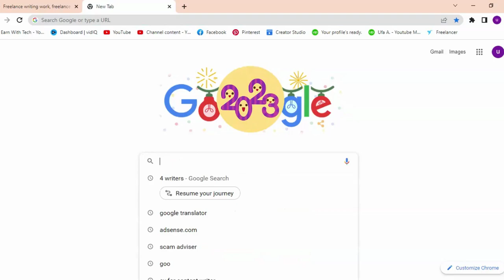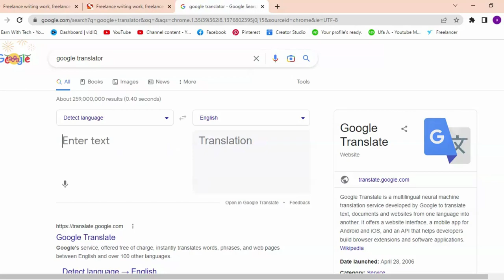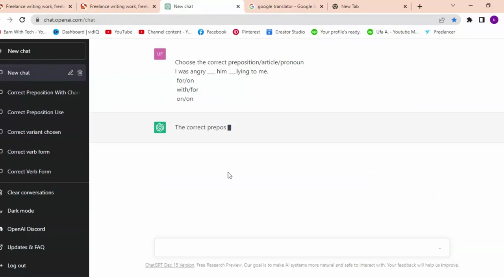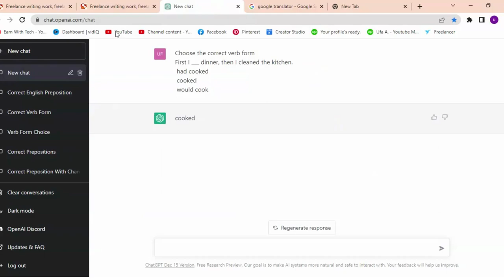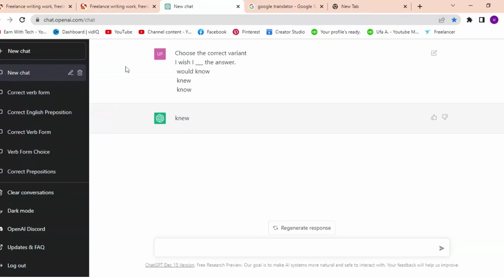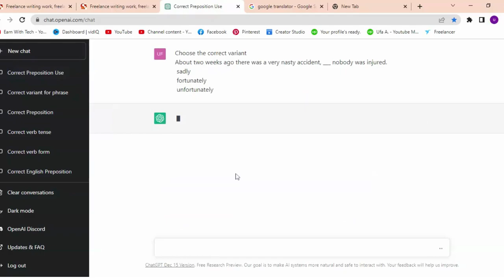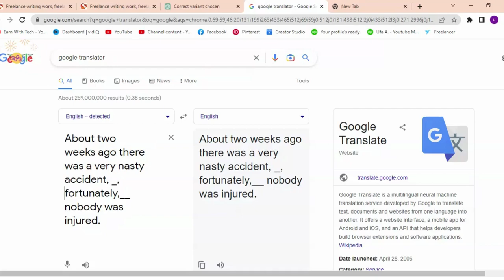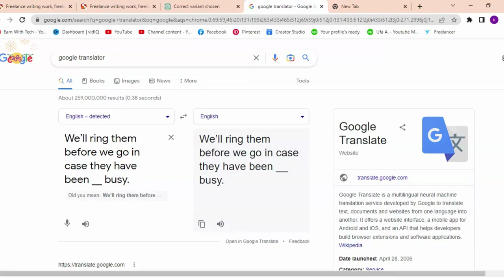How To Pass 4 Writers Grammer test | 4writers.net | Make Money Online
Hello Viewers
In this video, I will tell you How To Pass 4 Writers Grammer test. By passing a test on 4writers.net you can Make Money Online.

All the information is provided in this channel are only for informational and Educational purposese .This channel strictly advised you to do your research before joining on any such platform .